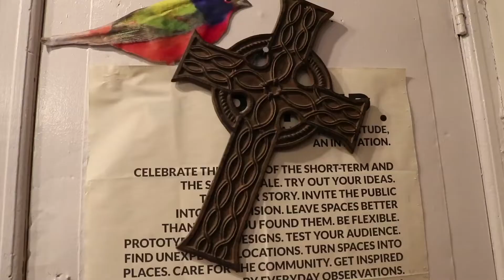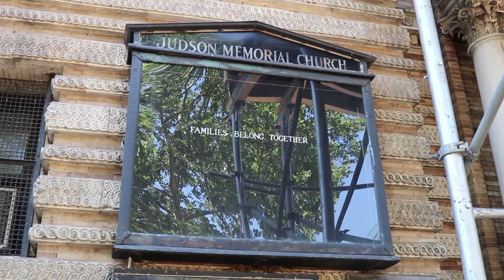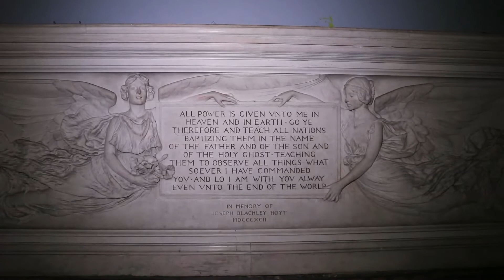El “santuario” de los inmigrantes está en Nueva York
La vida del reverendo Juan Carlos Ruiz se fundamenta en ayudar al inmigrante. En 2006, fundó el Movimiento Nuevo Santuario que brinda apoyo a las personas más vulnerables en Estados Unidos (EEUU).

Desde Nueva York, orientan a las familias que no saben cómo responder ante la visita de la Policía Migratoria o cómo regularizar su estatus ante a las autoridades estadounidenses. Un total de 6 mil voluntarios colabora con la organización religiosa.

“Movimiento Nuevo Santuario es una respuesta a la ineficacia de los planes pastorales de nuestras iglesias y responder, de forma digna, a la construcción de comunidades saludables”, dijo.